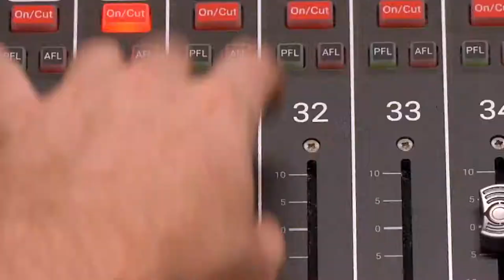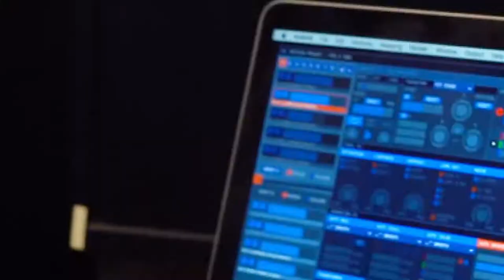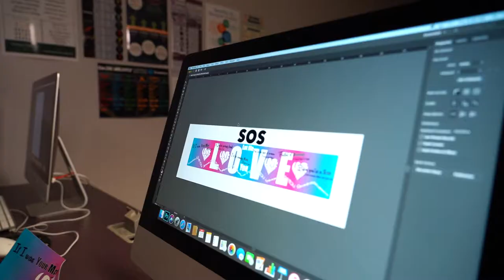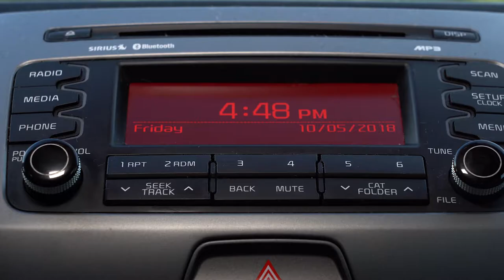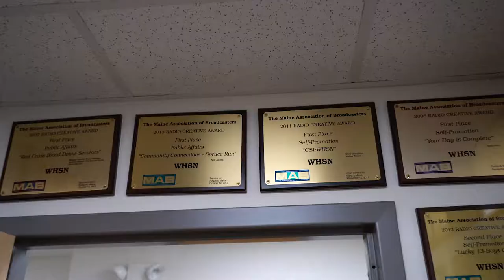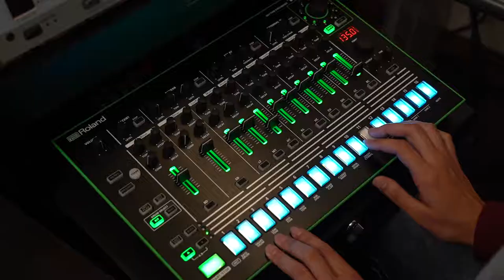New England School of Communications - Programs Overview